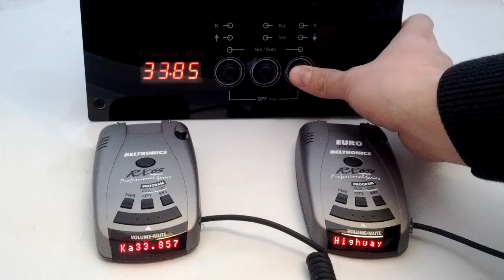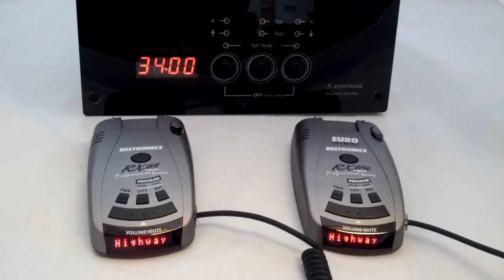Beltronics RX65e with 34,0GHz vs. Beltronics RX65e with 33,8GHz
This video shows difference between two versions of Beltronics RX65e EURO. Left unit is equiped with KaN1 (33,8GHz) and the second is equiped with KaN1 (34,0GHz).